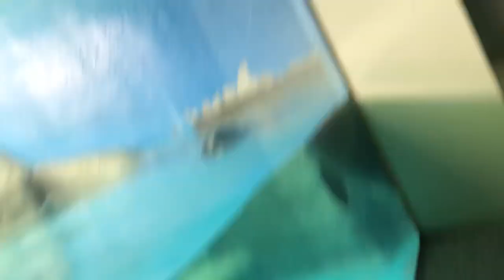자카스 펭귄과 헤엄치며 박수치는 물범@sungodcross